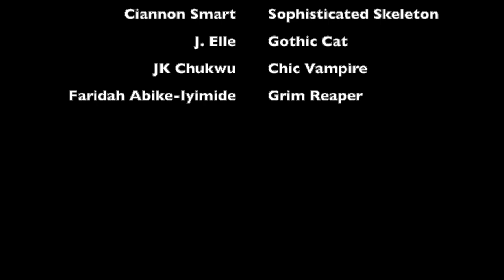Redefining The Gothic | Panel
In this Panel, 8 authors redefine "Gothic Fiction" and share their favourite Gothic books, shows and movies.

Books Mentioned in the video:

- The Year of the Witching by Alexis Henderson
- Haunting of Hill House by Shirley Jackson
- Strange Case of Doctor Jekyll and Mr Hyde by Robert Louis Stevenson
- House of Salt and Sorrows by Erin A. Craig
- Serafina and the Black Cloak by Robert Beatty
- The Picture of Dorian Grey by Oscar Wilde

TV Shows/Movies Mentioned:

- Haunting of Hill House
- Lovecraft Country
- The Witch
- Penny Dreadful
- Dracula
- Crimson Peak
- Eves Bayou
- American Horror Story
- Pushing Daisy's
- Rosemary's Baby
- The Witcher
- What We Do in the Shadows
- Castlevania
- Hellstrom
- Orphan Black
- House of Anubis